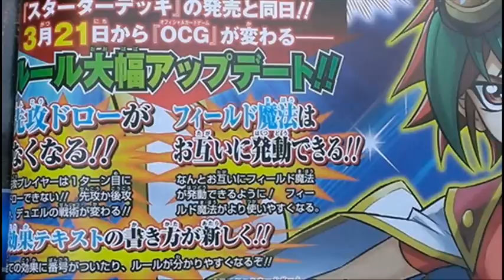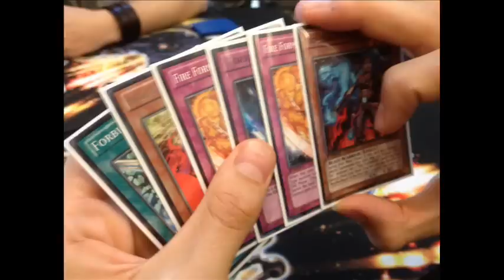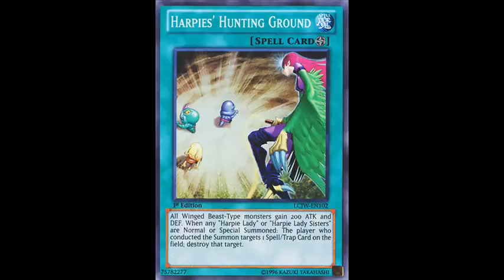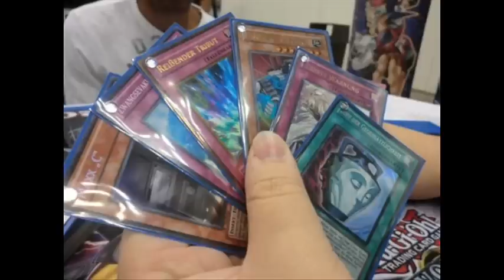Thoughts on the MAJOR Rule Changes in Yugioh - I'll be second every game.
'Major Rule Changes Coming TO THE OCG:

The player going first cannot draw on the first turn!

Both players can both have a Field Spell Card on the field, simultaneously!

The text for Official Card Game cards will be made easier to read!

EDIT: You can note that the cards from the new Starter Deck have their effects numbered.

These new rules take effect for the Official Card Game starting March 21st, 2013, when the Starter Deck comes out!